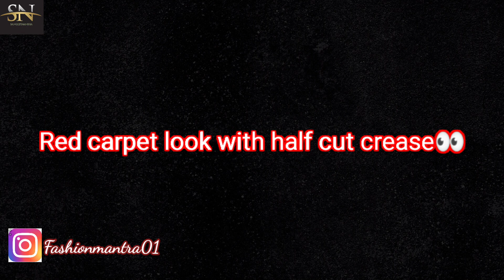Our New journey ❤️🔥